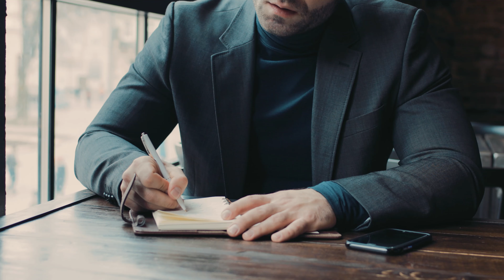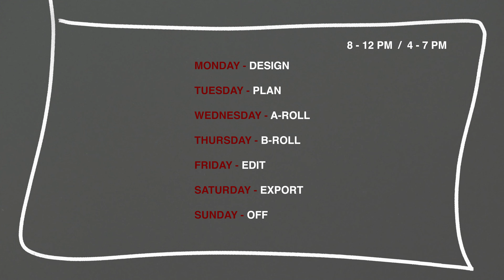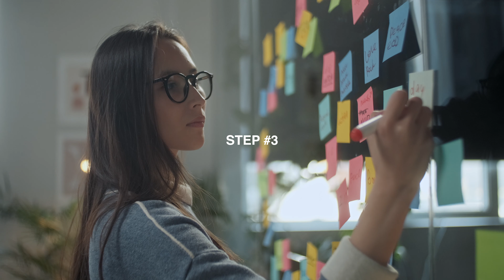How to Stop Procrastinating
Beat procrastination, 4 practical steps to be more productive
It took me one year to make 10 videos for YouTube. The truth, I'm a chronic procrastinator, But recently I've been studying productivity and in this video I share my findings with you.

Below you will find the source books for the data of this video:

- When: the scientific secrets of perfect timing | Daniel H. Pink

- Essentialism: The Disciplined Pursuit of Less | Greg McKeown

- The Power of Habit: Why We Do What We Do in Life and Business | Charles Duhigg